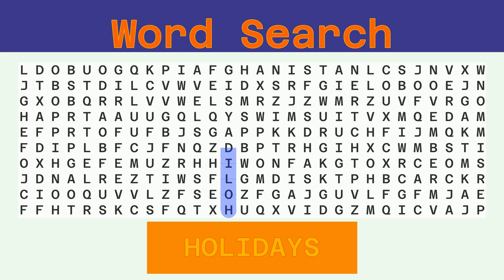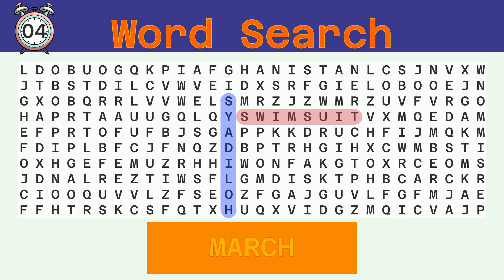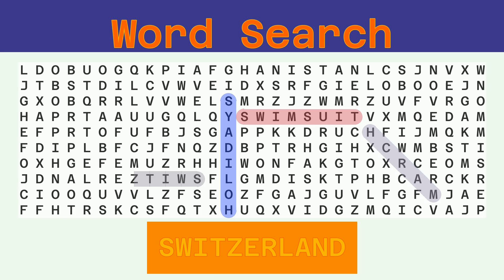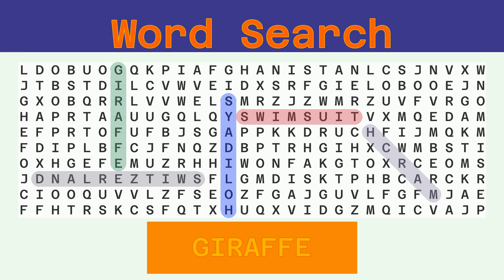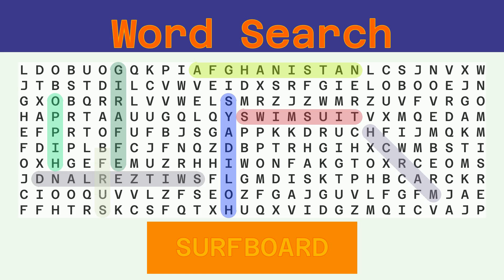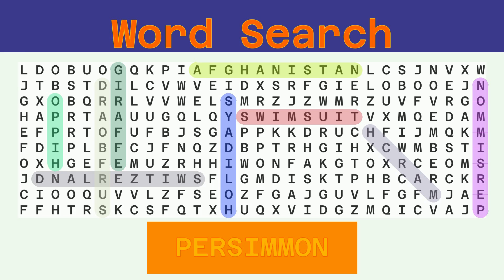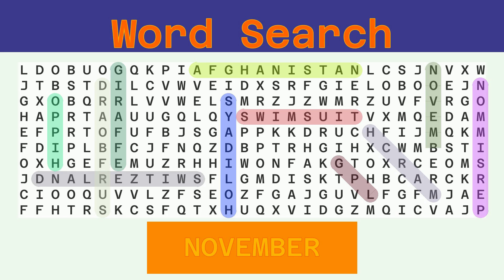Word Search - Challenge 03/11/2022 - Hard - Random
Words to find:
HOLIDAYS, SWIMSUIT, MARCH, SWITZERLAND, GIRAFFE, HIPPO, AFGHANISTAN, SURFBOARD, PERSIMMON, LPG, NOVEMBER,

Answer:
00:30 HOLIDAYS
01:07 SWIMSUIT
01:44 MARCH
02:18 SWITZERLAND
02:58 GIRAFFE
03:34 HIPPO
04:08 AFGHANISTAN
04:48 SURFBOARD
05:26 PERSIMMON
06:04 LPG
06:36 NOVEMBER